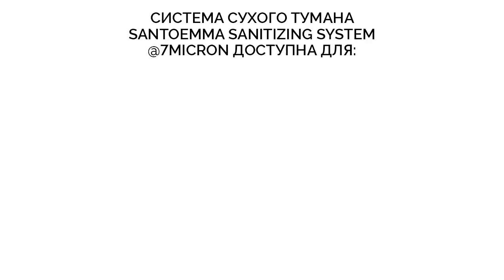СИСТЕМА СУХОГО ТУМАНА SANTOEMMA SANITIZING SYSTEM@7MICRON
Система сухого тумана от итальянского бренда Santoemma позволит уничтожить до 99% всех вирусов и бактерий. Благодаря универсальности и простоте использования, система совместима с большинством машин концерна Santoemma.